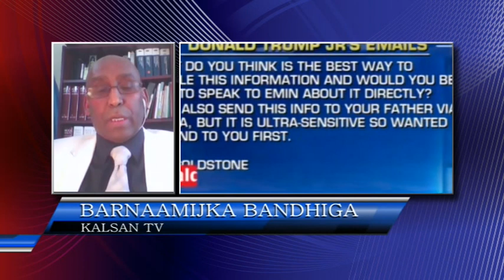BANDHIGA NADARA 18 07 2017 IYO IMAARAADKA OO CEEBOOBAY